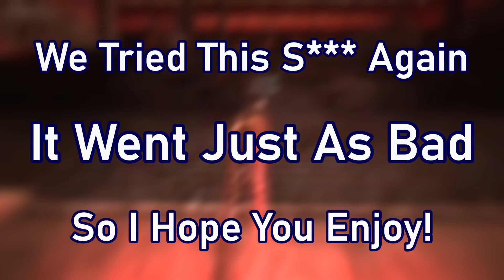Least Efficient Chained Together Duo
Welcome to another video gamers! Today Penguin and I tried taking on Chained Together again and it went as well as you would expect!

Want to see more from me? Get all the latest content below!

Live @ 9pm AST Tuesday, Thursday, and Sundays!